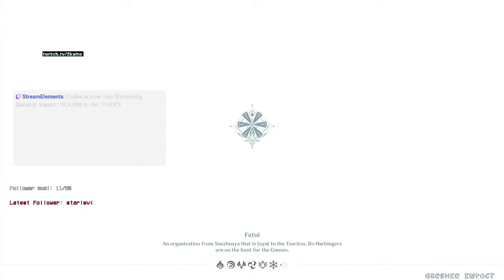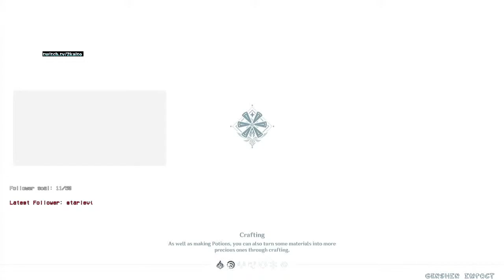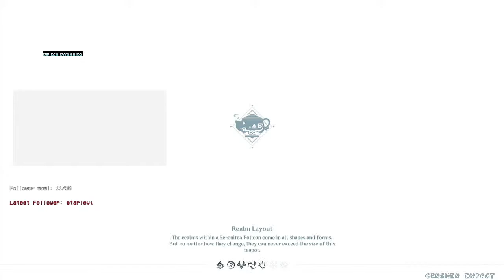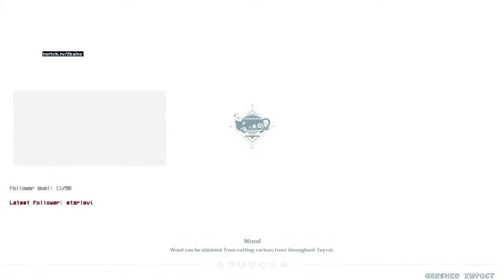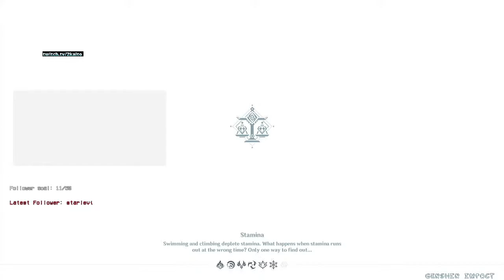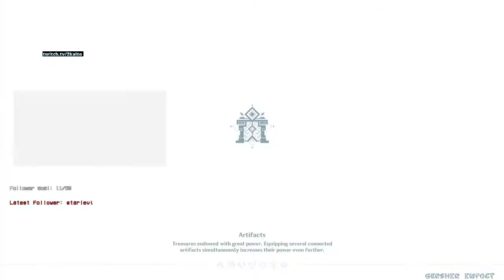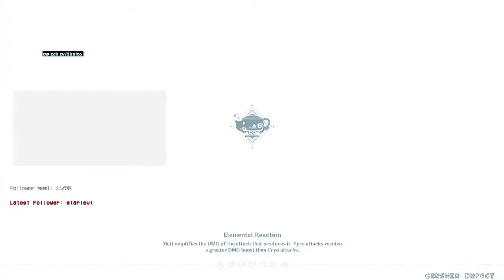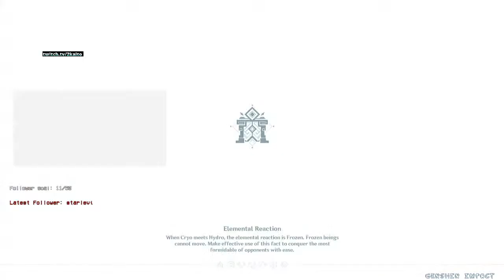RETURN to the TEAPOT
Ready to go back to the teapot?